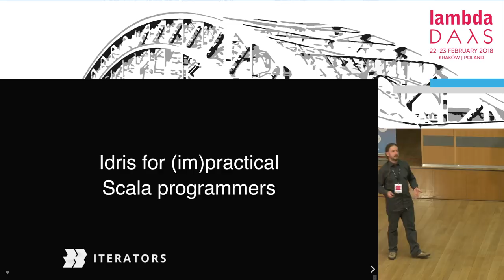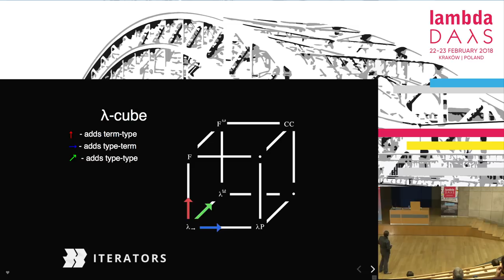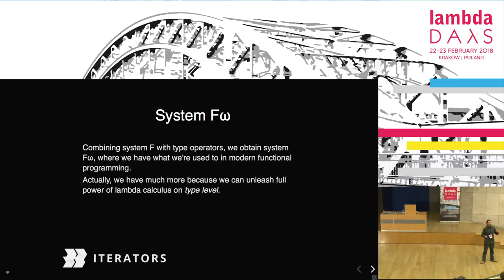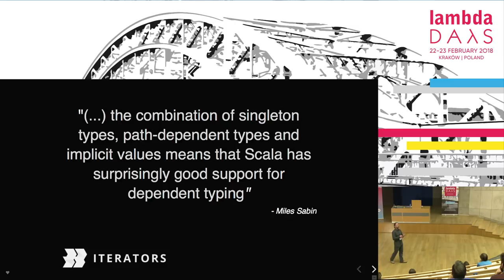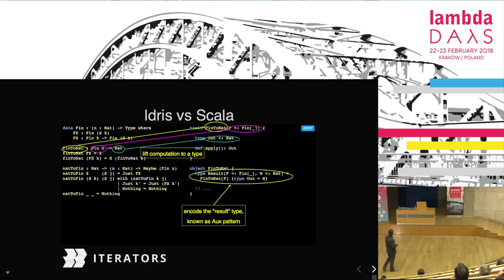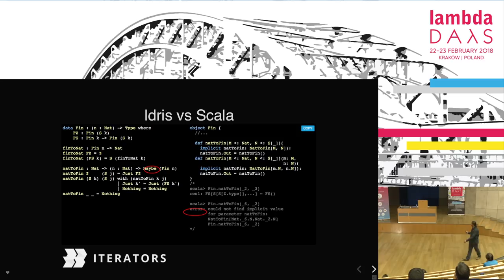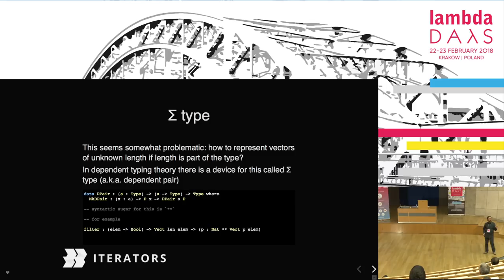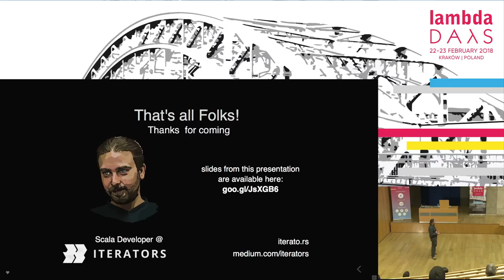Lambda Days 2018 - Marcin Rzeźnicki - Idris for (im)practical Scala programmers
Marcin Rzeźnicki

I'm a senior software engineer at Iterators, disguised under a self-proclaimed title of Scala Tiger (or Scala Kitten), sometimes also known as Scala Animal. I have been in this business for ca. 10 years, mostly filled with immense displeasure of working in C#, Java or Ruby until I witnessed the advent of FP in the industry and regained the knowledge I'd lost leaving academia halls. Embracing Scala helped me to become born-again programmer, type system theorist and category theory hobbyist. I gave talks at Krakow Scala User Group, Chamberconf, Scalapolis and ScalaWAW on subjects like: Kleisli arrows, category theory and Free monads. My coworkers wrote about me: "Don't let Marcin start talking about type systems... He is an expert using Scala to build most composable and concise business logic for our partners. " but I find it to be unfounded hype.

Idris for (im)practical Scala programmers

I will show how value-dependent types known from Idris can be used in Scala development by explaining how to express idiomatic Idris code in Scala. Audience will not only be able to learn a bit of the former language and its unique approach to type-safety, but also those with some Scala experience will see that VDT can be to a great extent simulated in the latter. Ultimately, I will try to elaborate on the question of if and how various forms of dependent typing are useful for a contemporary programmer.